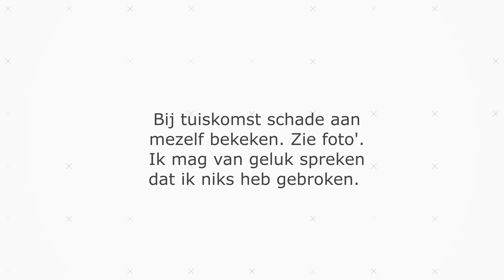MTB Veendam zaterdag 27 juli 2024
MTB Veendam, kleinfoutje met redelijk nadelige gevolgen.